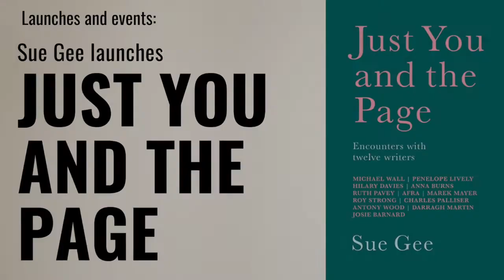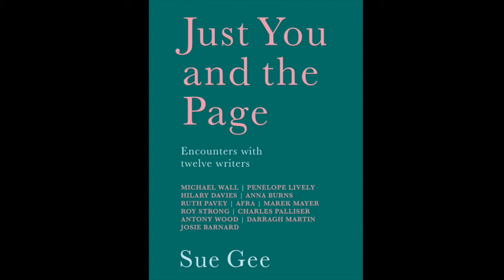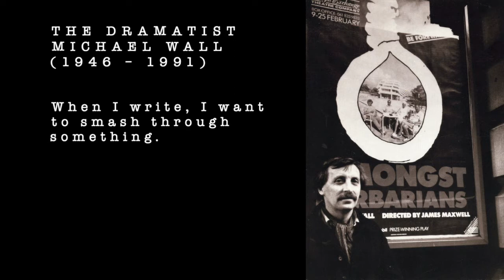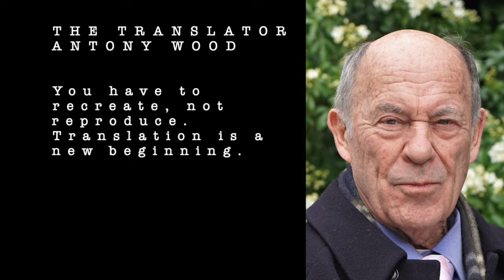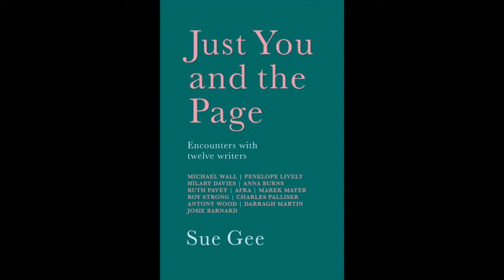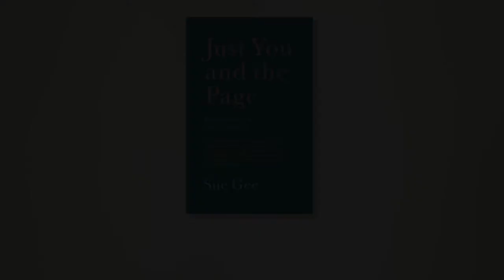Sue Gee: Launch of Just You and the Page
Novelist Sue Gee launches her new book ‘Just You and the Page’. She introduces us to each of the twelve featured writers and takes questions from the audience. ‘Just You and the Page’ is available